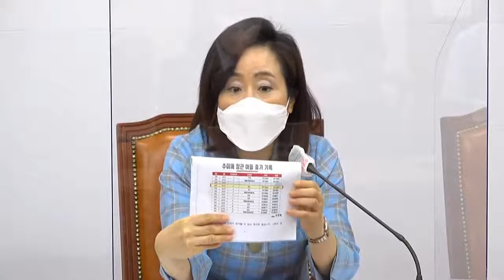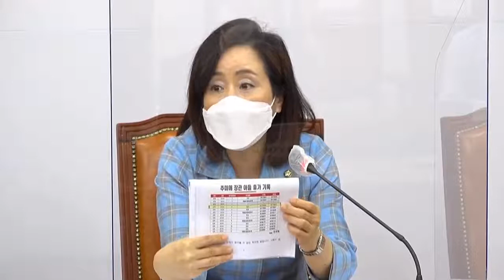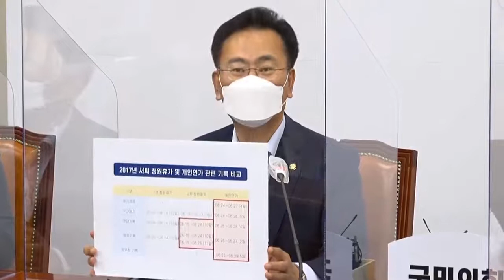추미애 스모킹 건3, "아들 서씨 휴가 의혹 대응 문건 조작과 국회에서 거짓말한 정경두도 고발대상에 포함될 것!"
[박귀성 기자]=추미애 스모킹 건1, 국민의힘 김도읍 의원과 전주혜 의원 등 국회 법제사법위원회 소속 위원들이 16일 국회 본청에서 기자회견을 열고 추미애 법무부장관 아들 서모씨 불법 휴가 의혹과 관련 군부대의 조작된 대응문건이라며 주장하며 이를 공개하고, 추미애 장관을 비롯 문건 조작과 국회에서 거짓말을 했던 정경두 국방장관과 관여한 군부대 관계자들을 모두 고발조치하겠다고 밝혔다.